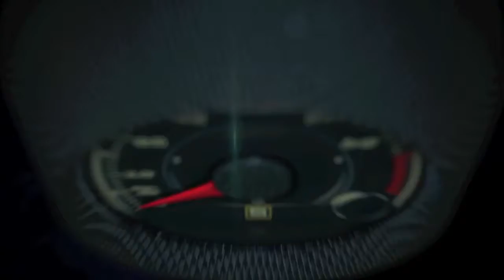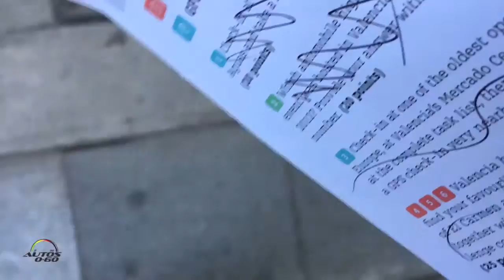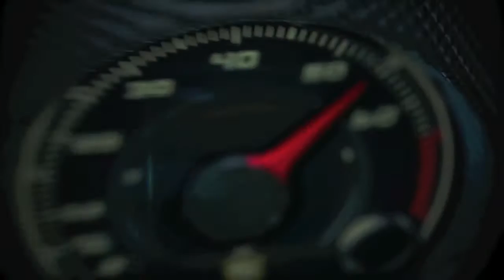2017 smart fortwo cabrio scavenger hunt in Valencia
Five teams of US journalist went on an adventure with the 2016 smart fortwo cabrio in Valencia, Spain to experience the modern, the historic and the iconic highlight of one of the most beautiful cities in Spain ... and we all won!